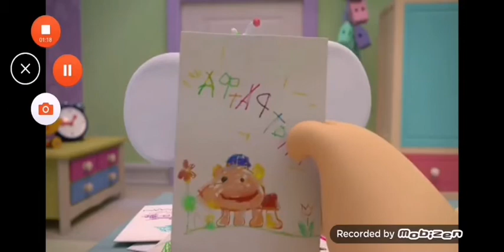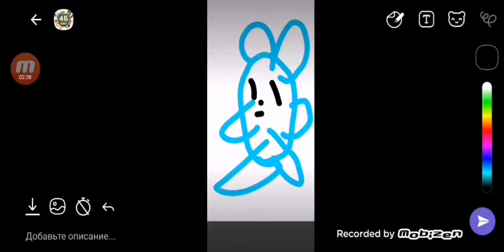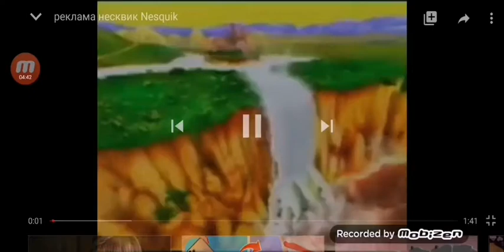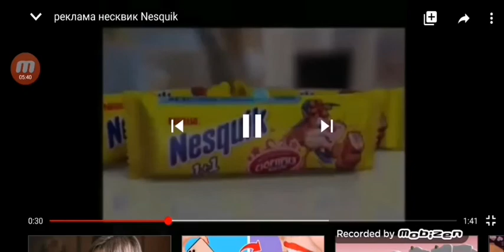Тима Тома Мальшарки Барбоскины Nesquik Силакич 1